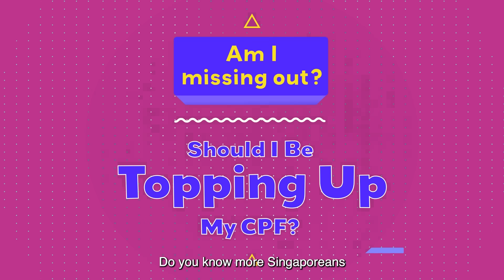Am I Missing Out – Should I Be Topping Up My CPF?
Are you missing out on the benefits of voluntarily topping up your CPF accounts? With over 4 billion worth of top-ups made in 2021, are you missing out if you don’t top up? In this episode, we cover how topping up your CPF accounts will help you in the present and future.